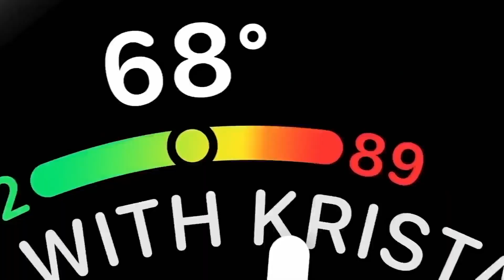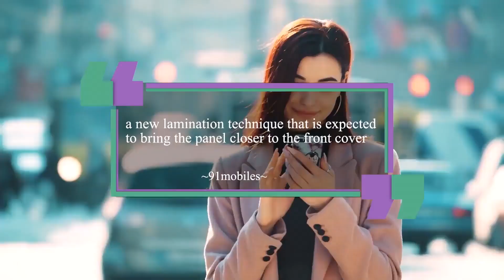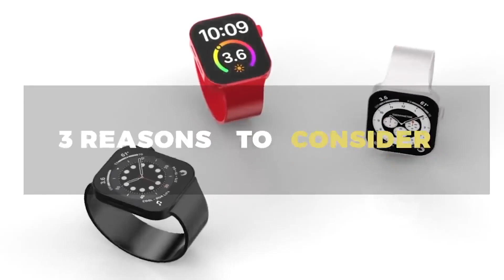APPLE WATCH SERIES 8 2022: Beautiful New Model Designs at Apple Event 2022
APPLE WATCH SERIES 8 2022 Beautiful New Model Designs. The apple watch series 8 upcoming comes with an upgrades and multiple other new features. Apple watch series 8 release date is sooner than expected while many anticipate the new apple watch redesign. Apple watch series 8 rumors, features interesting apple watch series 8 leaks, you should know about. The beautiful apple watch series 8 specs new model design is amazing.

Surprise surprise! Not everyone is excited about the upcoming Apple watch series 8 rumors. Well, they usually are not until they hear about the modifications it is coming with. For instance, do you know about the rumored beautiful new model designs of the apple watch series 8? Let me tell you more about it

🔥 Buy a renewed Apple Watch at a great discount on Amazon
🛡 Be safe and protect all your devices, data and privacy with Bitdefender 💪 Get a 60% special discount

Timestamps
00:00 Introduction
00:19 Flat Display Rumors
01:44 COLOR
02:39 Screen Size
03:45 BENEFITS

Welcome to Apple BuzzNews! Here you will find videos of the latest news, updates, tips and rumours for the latest Apple products!

Apple Inc. is a leading technology company specializing in consumer electronics, software, and online services. In recent years they have manufactured new and better gadgets to help promote and develop the tech world. Do you have the new Apple Series Watch and cannot operate it well? Do you want to update your iPhone to the latest iOS features? Or do you buy the most recent iPad or MacBook on the market?
If you want to learn, buy or sell and dive deeper into products such as iOS, iPads, Apple Series Watch, MacBook, Apple Tv, iPhones, and more then you are welcome.